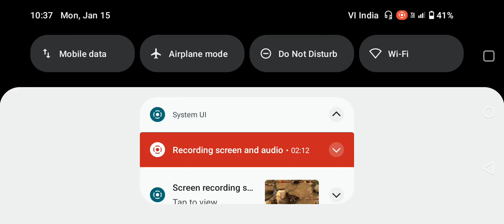West gun fighter game play!! finding whisky bottle in forest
wishky bottle in west gun fighter game
in forest